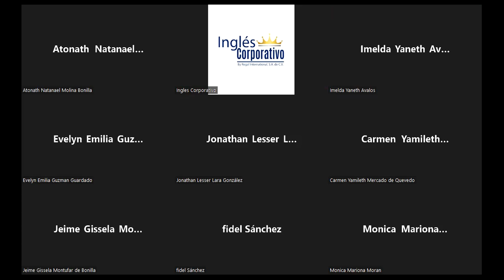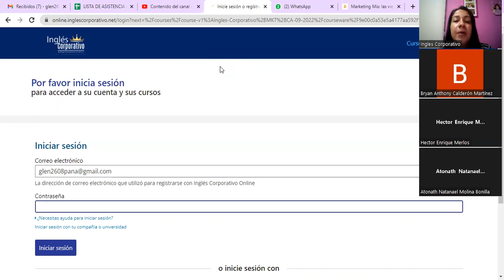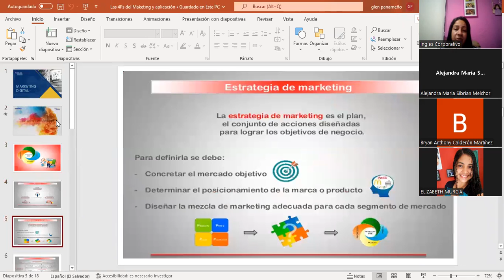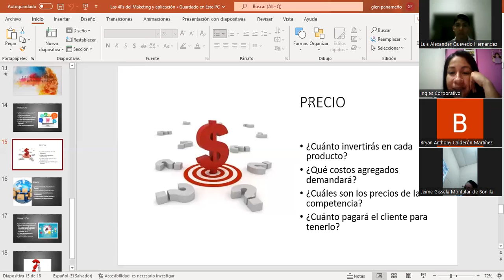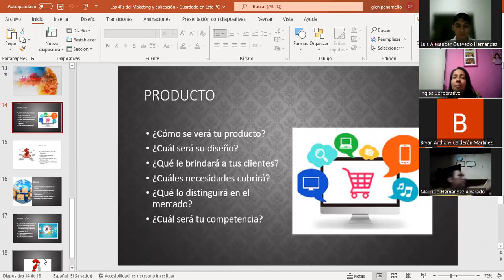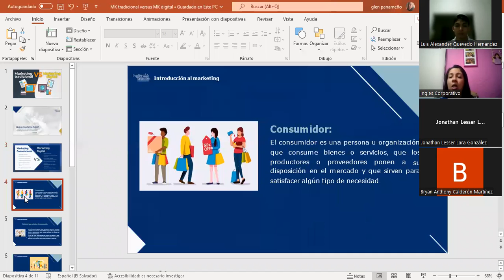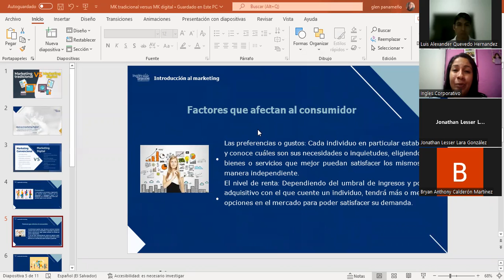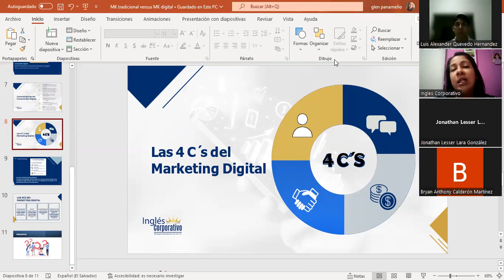Inglés Corporativo-06-09-2022-#2- Aplicación de las 4Ps del Mk Mix y MK convencional vrs MK digital